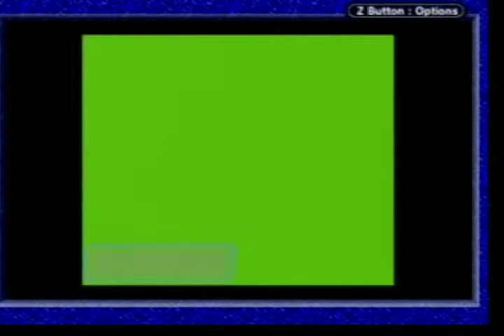Let's Play Final Fantasy Legend 2 | Part 43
Rexozord and Sir Clucky wanted me to LP Final Fantasy Legend 2, so I decided to.

This was recorded through EyeTV, and I played this Game Boy cart on the GameCube's Game Boy Player.